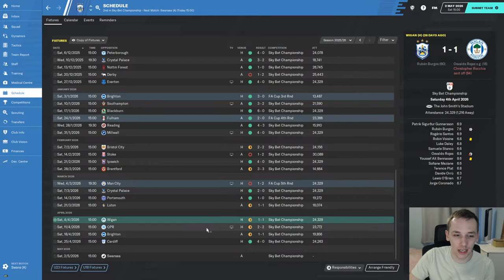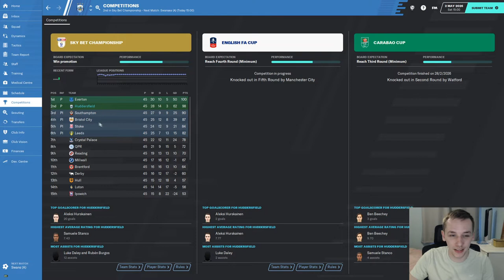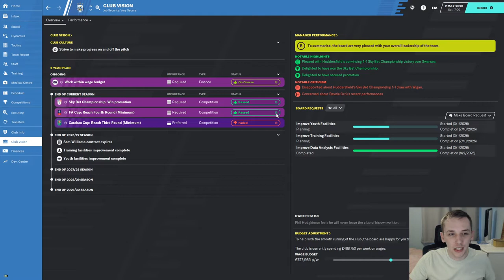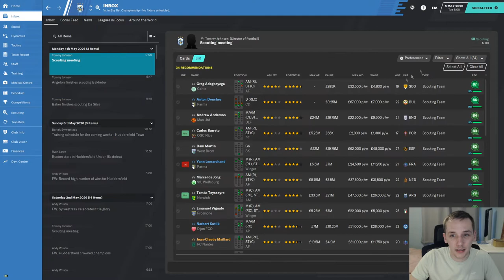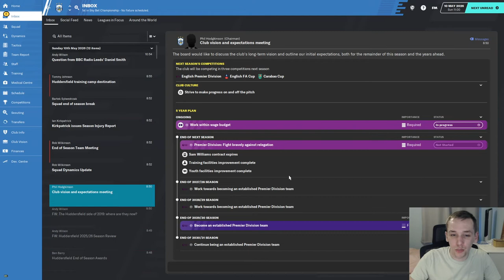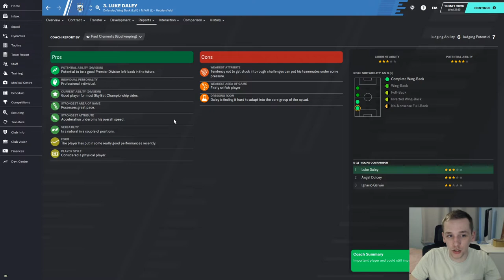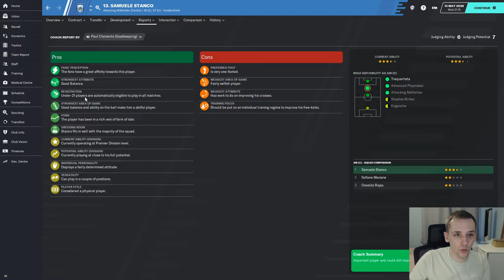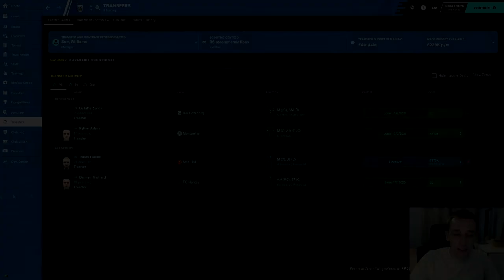FM20 | YOYOMAN HUDDERSFIELD | #43 | CAN WE WIN THE LEAGUE? | FOOTBALL MANAGER 2020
In today's episode we wrap up our league campaign and plan for the summer transfer window ahead.